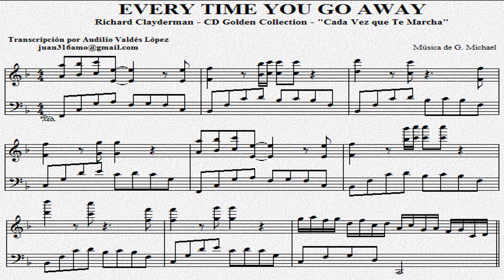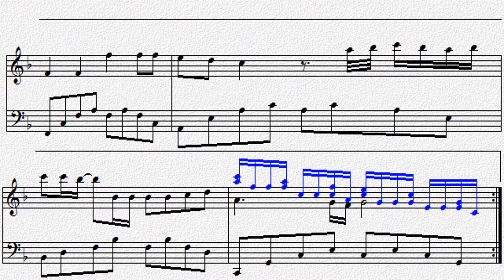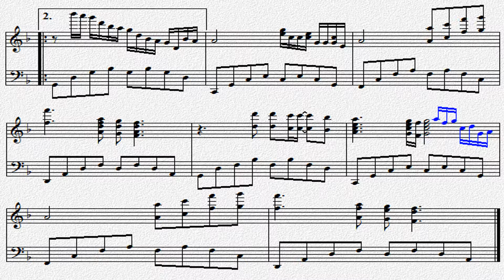Partitura "EVERY TIME YOU GO AWAY" Richard Clayderman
La partitura "EVERY TIME YOU GO AWAY" de Richard Clayderman que también fue adaptada por el grupo musical de James Last para el CD Two Together... Espero les guste